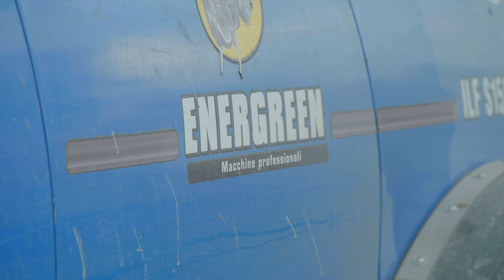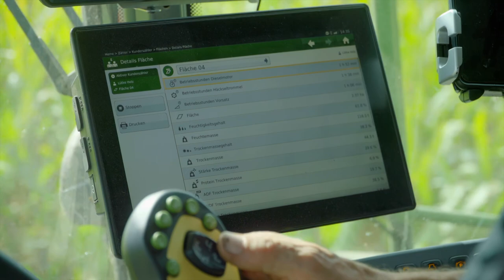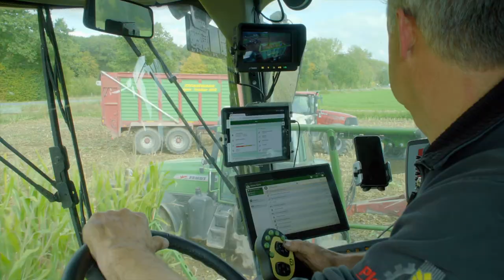Maisernte mit Liveübertragung der Ertragsdaten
Datenaustausch zwischen Krone - agrirouter - NEXT Farming